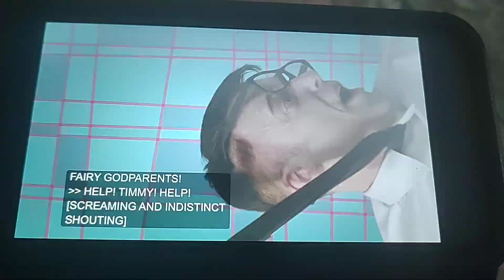A Fairly Odd Movie Grow Up Timmy Turner Fairy Godparents (3/3)